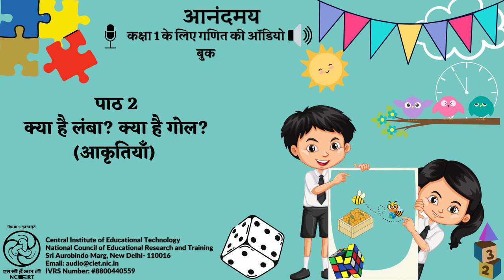पाठ 2 - क्या है लंबा? क्या है गोल? (आकृतियाँ)